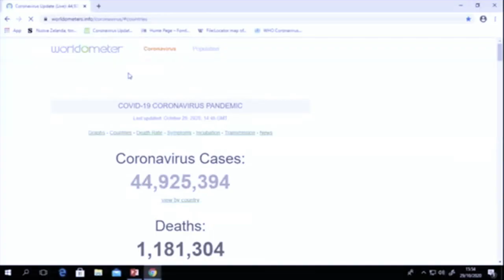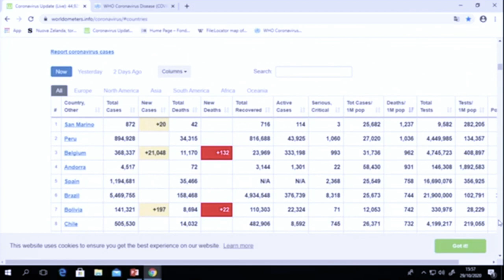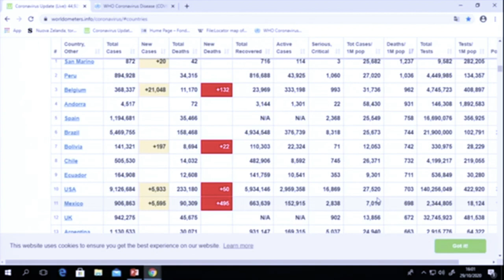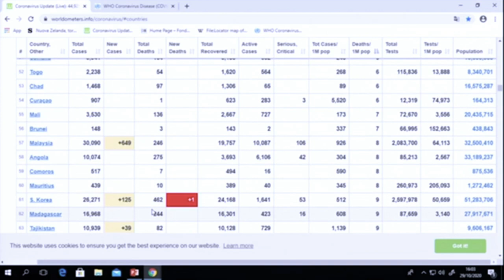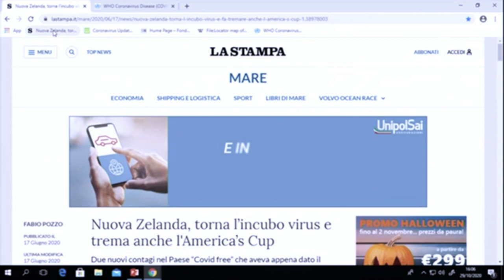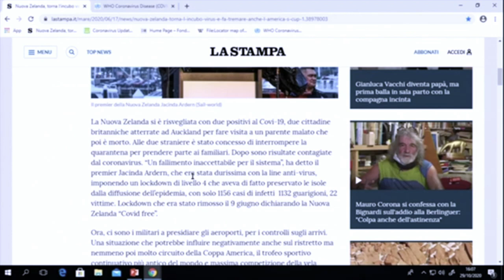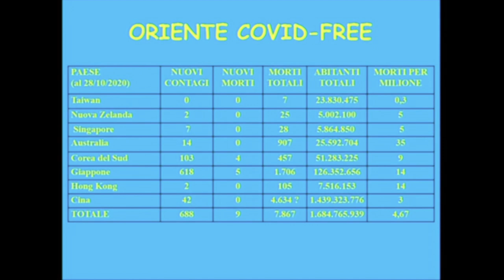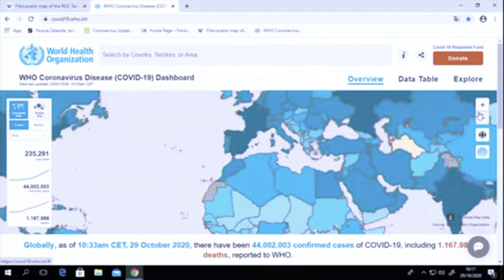Apocalisse... ma anche no: cosa è successo veramente e perché? - Scienza e Fantascienza